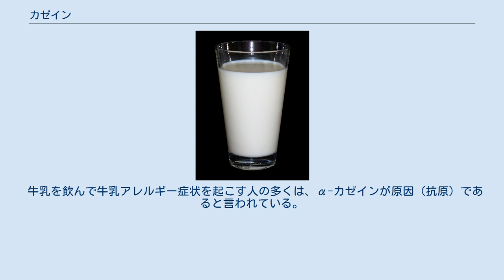カゼイン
カゼイン（英: casein）は、牛乳やチーズなどに含まれるリンタンパクの一種。
またはそれを原料とするカゼインプラスチックの略称としても用いられる。
酪素とも呼ばれる。
 カゼインは、牛乳に含まれる乳タンパク質の約80%を占める。
一般に乳固形分と呼ばれる成分の主要成分の一つである。
その構成成分は単一のタンパク質ではなく、大きく分けて下記の3種類に分類される。
 カゼインは、そのタンパク質を構成するアミノ酸のうち、セリンに由来する部分（セリン残基）の多くにリン酸が結合した、リンタンパク質（リン酸化タンパク質）の代表的な例である。
この特徴のため、カゼインは分子全体としてマイナスの電荷を帯びており、カルシウムイオンやナトリウムイオンと結びつきやすい性質を持つ。
 牛乳中では特にカルシウムと結合してカルシウム塩の形で存在し、結果として牛乳中でカルシウムの安定な運び屋として機能する。
牛乳中においてカゼインは、カルシウム−カゼイン−リン酸複合体の形で存在しているが、このときカゼインのうちで特に水溶性の高いκ-caseinの働きによってこの複合体はミセルを形成する。
この結果、カゼインは一種の「安定剤」として、牛乳を均質なコロイド溶液にし、またその不溶性成分が析出することなく均質な状態を長期間保つ役割を果たしている。
 またカゼインは、等電点であるpH 4.6において放置することで、牛乳から容易に分離することもできる。
 カゼインは、ヒトの乳汁においても同様に存在するが、人乳においてはα-caseinの量が牛乳に比べて著しく少ない事が知られている。
また、このα-caseinはヤギ乳においても存在量が少ない事が知られている。
 カゼインは、食品化学や材料化学の分野でさまざまに利用・応用されている。
 牛乳を飲んで牛乳アレルギー症状を起こす人の多くは、α-カゼインが原因（抗原）であると言われている。
そのため、現在では乳幼児用などにこのα-カゼインを減らした乳児用ミルクなどが販売されている。